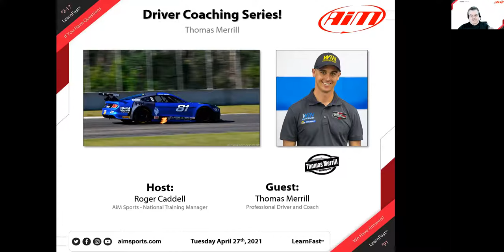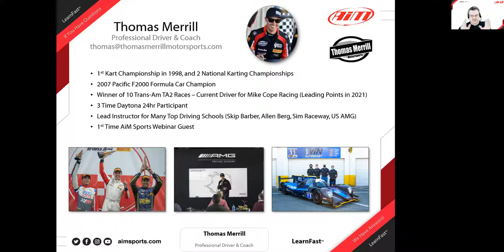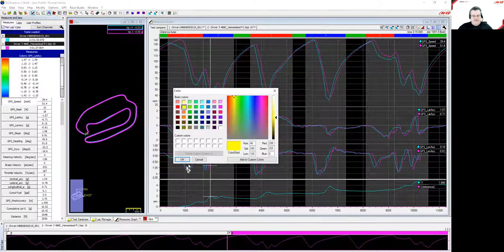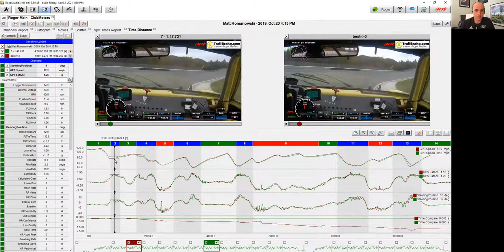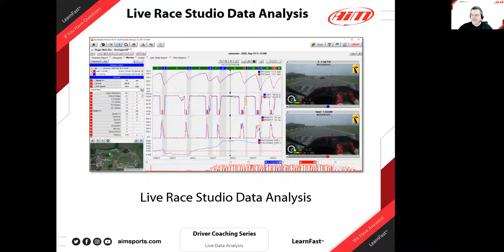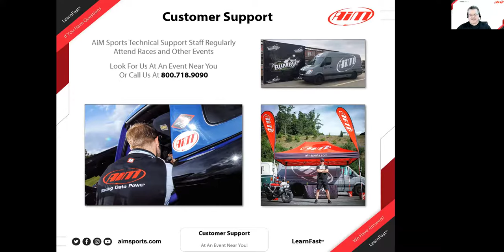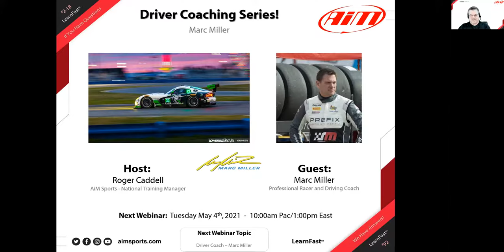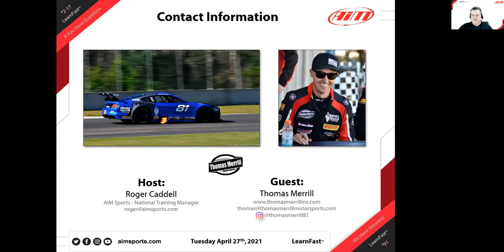2-17 Professional Driver Coaching - Live Webinar with Thomas Merrill - 4/27/2021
In this live webinar, Thomas Merrill (Professional Driver and Coach), and Roger Caddell (AiM Sports National Training Manager) discuss best practices of driver coaching using AiM Sports data and video.

In this webinar Thomas deeply discusses many driver coaching philosophies and backs this up with actual data analysis tips and tricks.

Todays Q&A: Coming Soon!

Thomas Instagram:  @thomasmerrill81

Prior Coaching Related Webinars:
Virtual Coaching Racers360 - Live Webinar with Dion von Moltke (Jan 19, 2021)